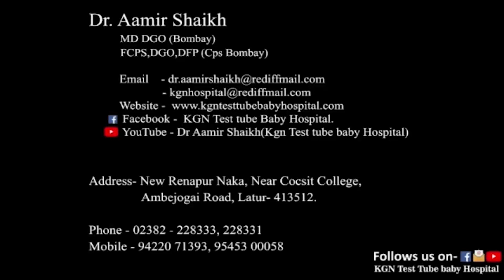Birthday Celebration of a Test Tube Baby at KGN Test Baby Hospital Latur